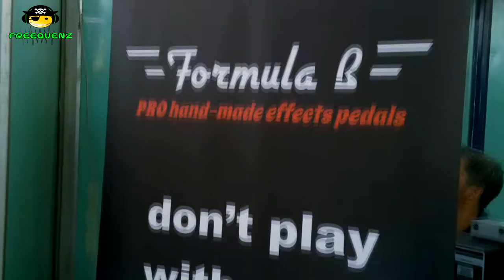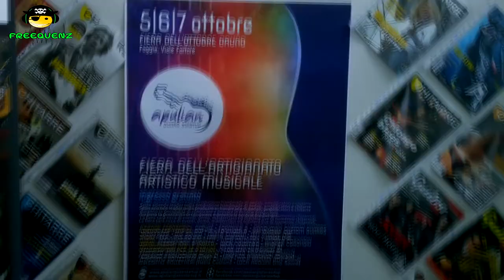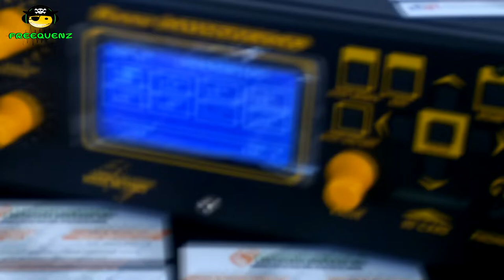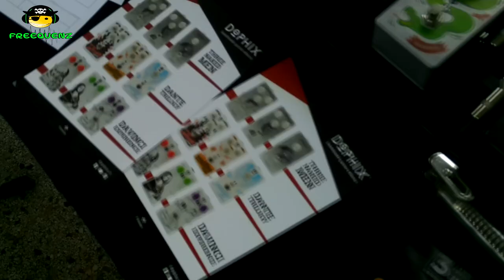APULIAN GUITAR START UP (LUCA COLOMBO) REPORTAGE FREEQUENZ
Salve a tutti amici di Freequenz
Puntata reportage dalla prima Fiera tenuta il 5,6,7 ottobre  della musica presso Campo Fiera di Foggia:  Apulian Guitar Start Up,  main eventer la clinic di Luca Colombo ( San Remo, Nek, Anna Oxa e molti altri)
Ospiti della puntata Mike Montanaro chitarista/bassista fondatore della Liuteria M Guitar San Severo  e  Matteo Lombardi , Chitarrista professionista, già  endorser Liuteria M Guitar.
la puntata di oggi vuole concentrarsi su 2 prodotti in particolare
MS Sound  all in one  e Nabla Custom , due realtà italiane che si presentano con prodotti innovativi che abbiamo analizzato accuratamente per voi.

produced by Fear Machine Studio